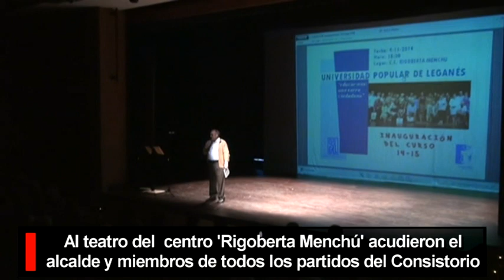Presentación del Curso 2014-15 de la Universidad Popular de Leganés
La Concejalía de Educación, a través de la Universidad Popular de Leganés (UPL), inauguró el pasado martes 4 de noviembre, el Curso 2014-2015 del Programa de Educación Básica de Adultos, que, bajo la denominación ’Leganés contra el analfabetismo’, se viene desarrollando en los últimos 32 años, en un acto que contó con la presencia del alcalde de Leganés, Jesús Gómez.

En el transcurso de la presentación, celebrada en el Teatro del Centro Cívico ’Rigoberta Menchú’ ante más de 300 alumnos, profesores y familiares el director de la UPL, Andrés Fernández, presentó un audiovisual con un resumen de las actividades desarrolladas en el curso 2013-14, al que siguió el monólogo titulado ’¡Las supermadres!’, interpretado por Aurora Vicente, del Aula Cultural ’San Pío V’.

Tomaron la palabra posteriormente monitores-voluntarios, profesores y distintos participantes del programa a lo largo de todos sus años de existencia, así como representantes de distintos grupos y asociaciones relacionadas con la UPL y de los grupos políticos representados en el Pleno.